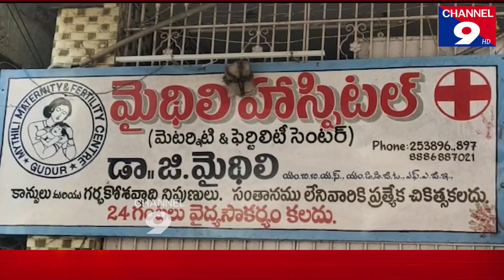మైధిలి హాస్పిటల్ నిర్లక్ష్యం